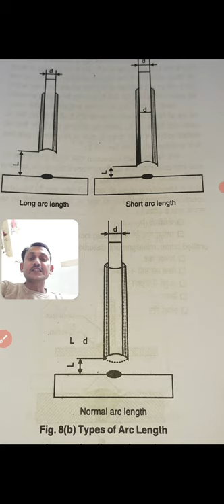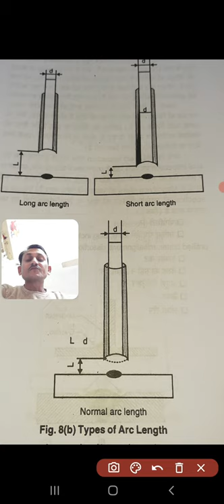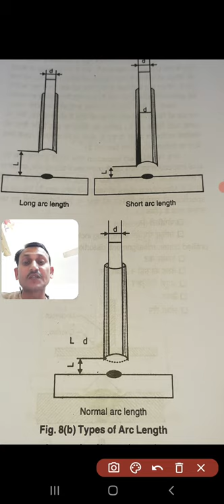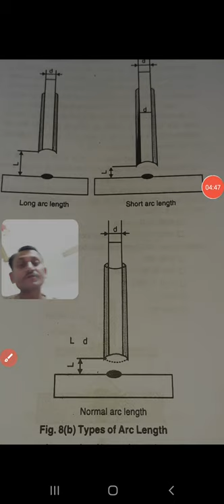ARC LENGTH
types of arc lenth